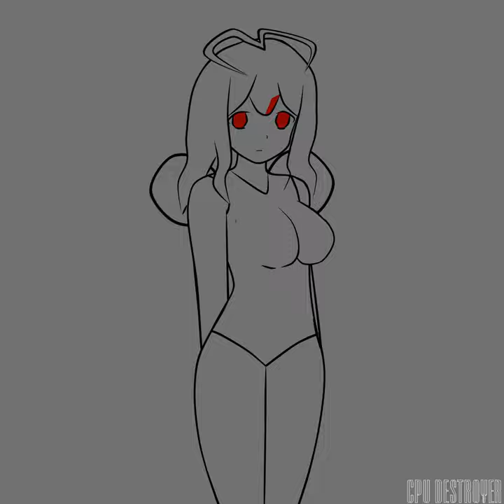Another Universe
Another Universe · CPU Destroyer · Dima Rogachev